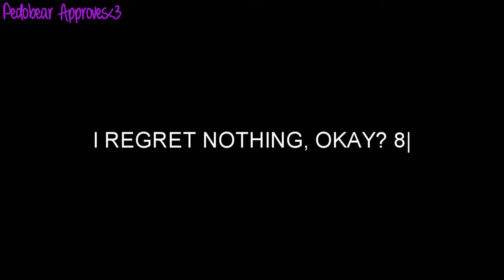DOING DOING DOING 8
[see if u can spot the subliminal messages i'll give u a cookie]

whats up gurl. is you okay?
Mika gettin' some pedobear stalking 8|

RUN LIKE YA MOMMA RAISED YOU

pedobear approves this fanservice c;

hehe yes some service delivered ( ͡° ͜ʖ ͡°)
s̶o̶r̶r̶y̶ ̶n̶o̶t̶ ̶s̶o̶r̶r̶y̶

theres more fanservice coming k good iT'S SUMMER who doesn't love fanservice this time of year